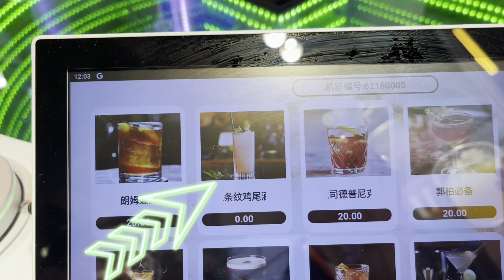享受大師級調酒手藝｜【雞尾酒機械人 Cocktail-Bot】AI 調酒大師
投資小，回報快，自帶網紅屬性，引領悠閒消費新潮流

．個性定制，隨需而變
．掃碼落單，方便快捷
．靈活移動，應用廣泛
． 7*24，降本增效
．外觀時尚，吸引注目
．機械智能，口感穩定